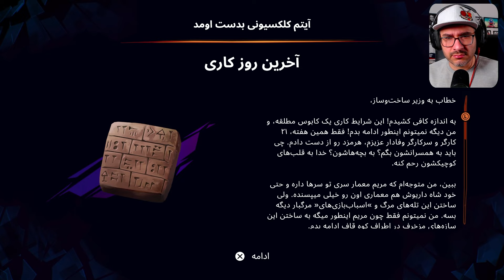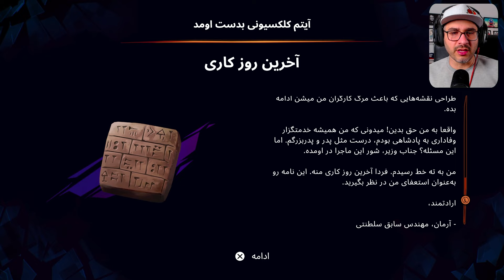Prince of Persia: The Lost Crown - Part 5 - پرنس اف پرشیا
✅زمان بندی✅
00:00 - مقدمه
03:59 - بخش جدید
13:09 -  آوازخوان ها
23:52 - پلتفورمینگ زیبا
24:48 - معمای سخت اتاق ها
32:05 - قدرت جدید
41:49 - باس فایت بهنام
45:20 - پسر بچه
50:08 - فریبا
54:35 - باس فایت زندان